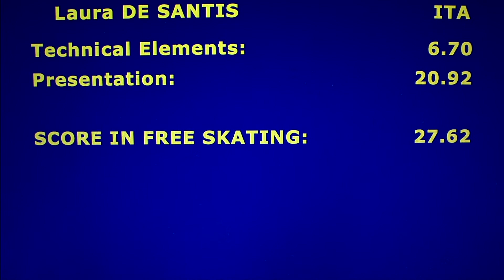Laura De Santis- Bronze Ladies I Free - 2016 Oberstdorf